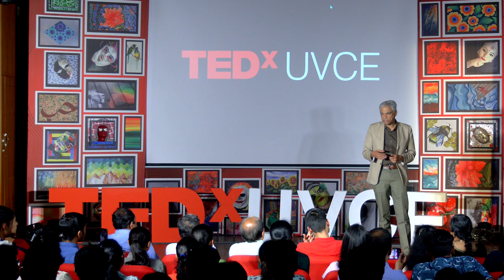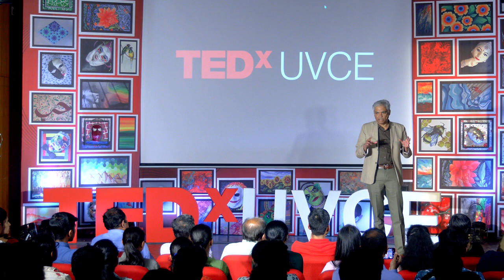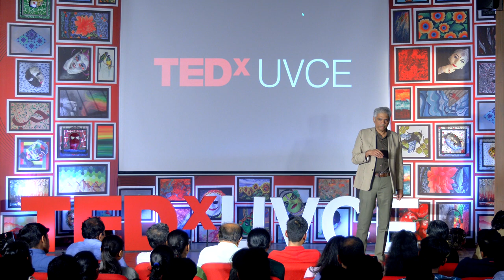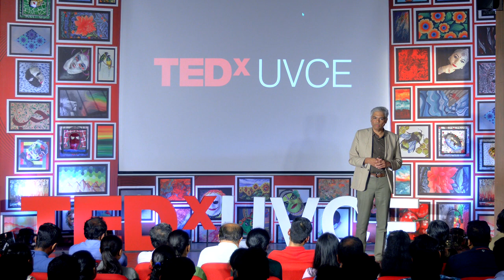Choosing the right | Prakash Belawadi | TEDxUVCE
In this TEDx talk filled with concern for the well-being of the many, Prakash Belawadi, Indian actor, director, and theatre personality speaks about the great Bengaluru traffic and the essence of "choosing the right". Prakash Belawadi is an Indian actor, director, and theatre personality from Bangalore, Karnataka. Prakash is a passionate advocate for social issues, and has been involved in various campaigns for the protection of the environment and for the rights of the differently abled.
He is a multi-talented gifted actor who has acted in Bollywood and South Indian cinemas - Sandalwood, Tollywood etc This talk was given at a TEDx event using the TED conference format but independently organized by a local community.